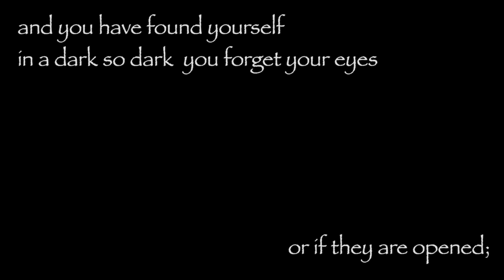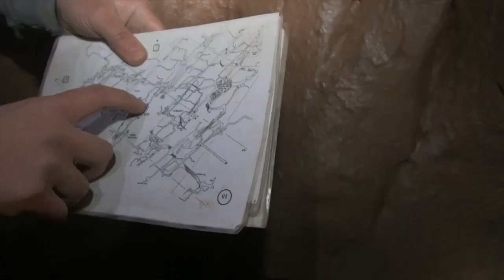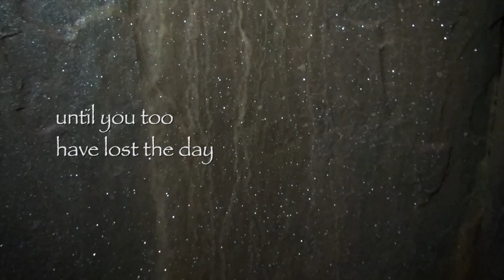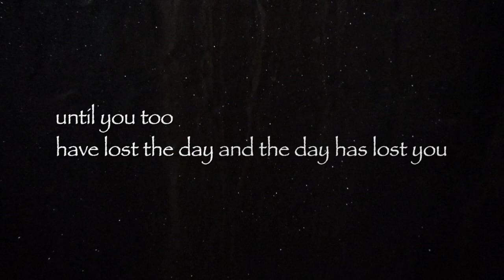Hidden Earth Caving Conference Welcoming Video 2013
This is the video to show anyone who might want to know what caving in is like in Wales (and the UK). Its designed to be a fun mixture of film clips. A poem by Kei Miller titled 'Until you too have journeyed' forms the basis of the presentation. Over 40 cavers, many of them members of South Wales Caving Club, appear in various states of discomfort...some of them are even enjoying their experiences!

'Until you too have journeyed'

Until you too have journeyed through caves,
through miles of damp and bats, the cool
of all that is not living; until your one torch
has flickered out and you have found yourself
in a dark so dark you forget your eyes
or if they are opened; until you've had to find
a way, inch by careful inch, stopping to invent
an arrow out of wind; until you discover
how the feel and sound of stone or pebble
can exist without an image, the very thought
of colour competing for the air; until you too
have lost the day and the day has lost you
and it dawns on you, how foolish to have come
willingly to where the dead are put - until then
do not scoff at what has become our common
language for tomorrow and hope, this bright opening,
this end of dark, the light at the end of the tunnel.

Kei Miller